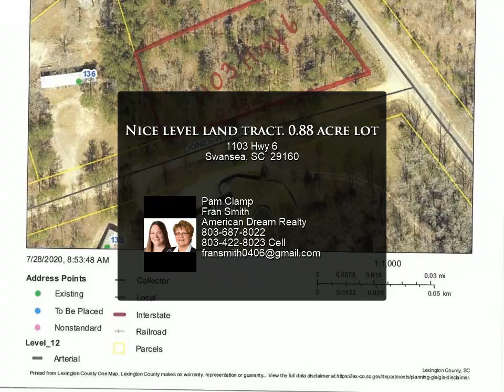Nice level land tract. 0.88 acre lot